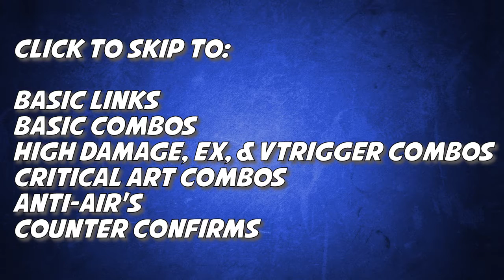Street Fighter V | Karin Combo Tutorial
A complete combo tutorial for Karin with on screen annotations.